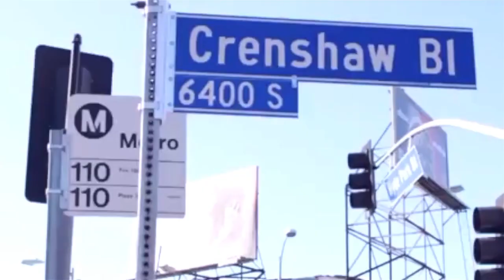2Pac, Notorious B I G & Nipsey Hussle Ridin' As My Souljahz Remix 2020